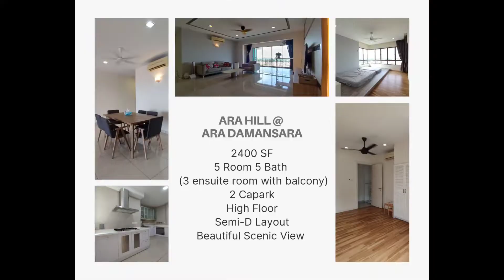For Sale - Ara Hill Resort Condominium 2400SF @ Ara Damansara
*FOR SALE*
*Ara Hill Condominium*
Ara Damansara, PJ.
★ 2400 SF
★ 5Rooms & 5Baths (3 Ensuite)
★ High Floor
★ Beautiful Scenic View
★ Balcony Facing South
★ Mini built in bar counter with shelves refrigerator and sink
★ Central Hot water system
★ Tastefully renovated and fully furnished with premium quality
★ 2 storerooms
★ 2 Car Parks
★ Garage storage Unit
★  *Semi-D layout, only 2 units on entire floor*

ASKING PRICE : RM1,680,000

Please Call for viewing appointment:
Audrey Lim PEA 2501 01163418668
Brenda Ng PEA 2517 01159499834
Tech Real Estate (SJ) Sdn Bhd